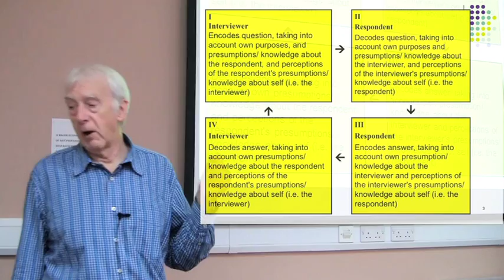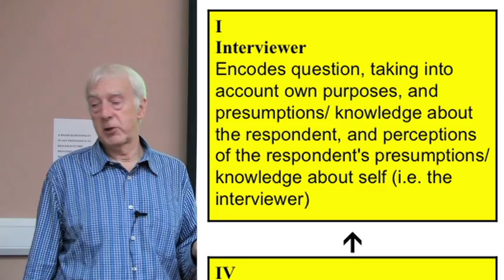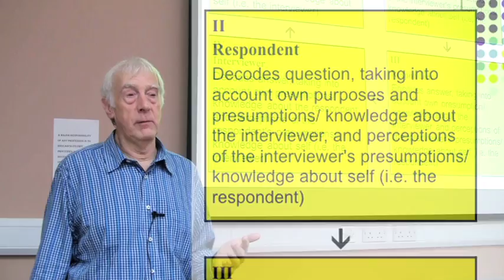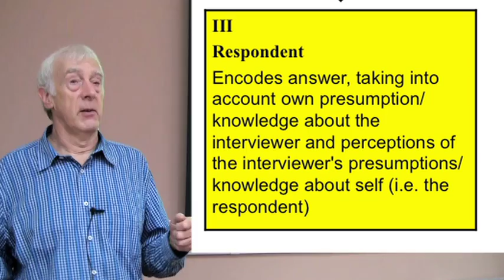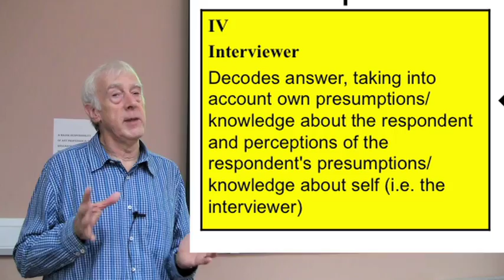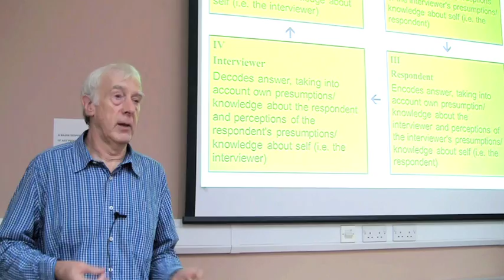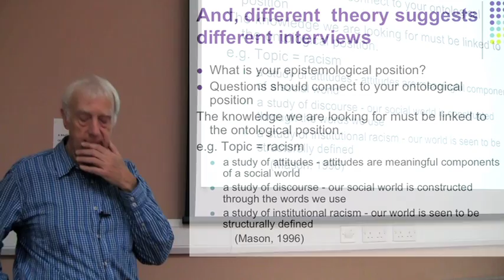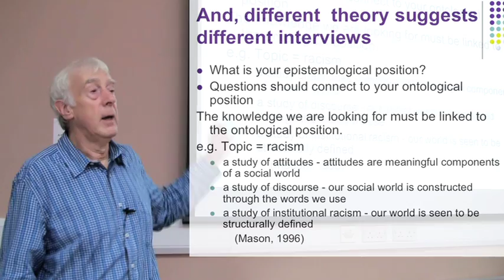Research Interviewing Part 1: Interviews and the Interview Society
The first part of a series of videos taken from a lecture by Graham R Gibbs on doing research interviews. This one looks at the complexity of the question and answer interchange and the fact that we rely on people knowing how to be interviewed.
Some way into the video I refer to some other YouTube videos on research interviewing, these are here